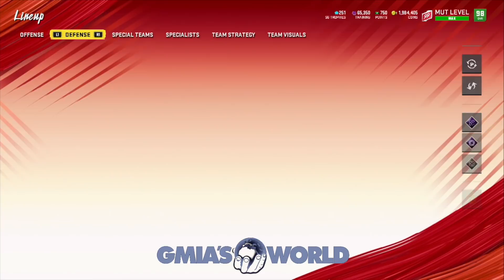FREE 100K FROM EA! DO THIS TODAY AND CLAIM YOUR FREE 100K! TEAM UPDATE [MADDEN 20 ULTIMATE TEAM]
How EA is giving away a free 100K in Madden 20 and more in Madden 20 Ultimate Team!